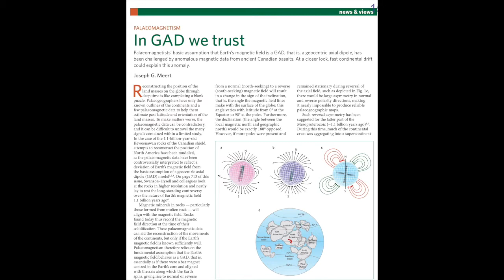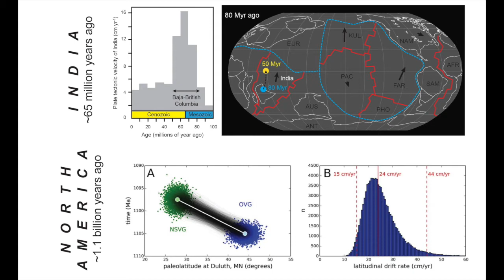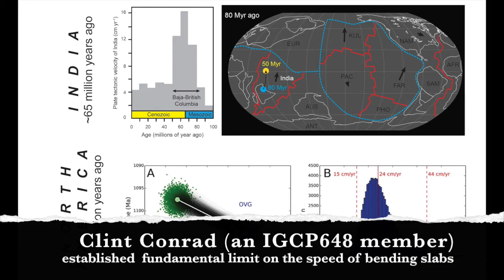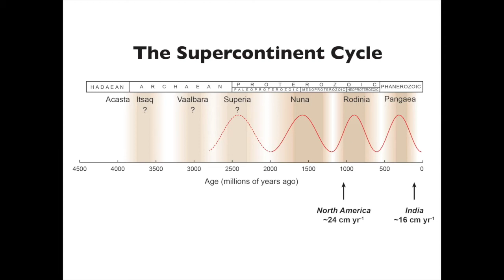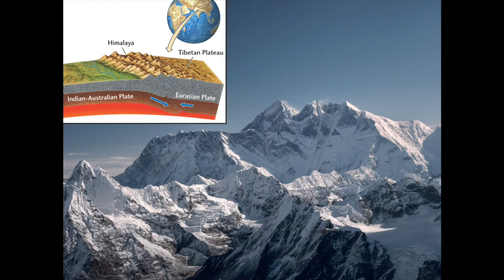SixFortyEight Vlog #2 - India Isn't Alone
The 2nd video log from the project secretary of IGCP Project 648: Supercontinent Cycles & Global Geodynamics. The comparison between India and North America is an illustration made by the project secretary and is not the official position of the scientists portrayed.